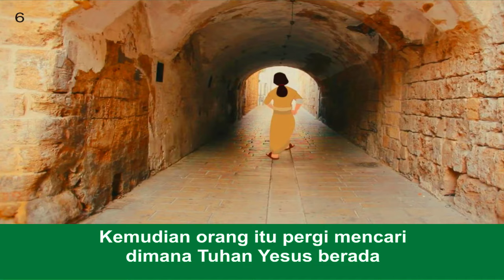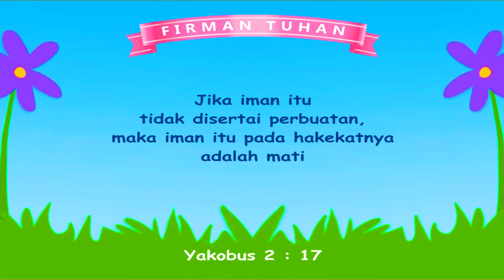TUHAN YESUS MENYEMBUHKAN HAMBA SEORANG PERWIRA - Komik Alkitab Anak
Komik Alkitab Anak.
Yesus Sembuhkan Hamba Perwira.
Sumber dari.
Alkitab Perjanjian Baru.
Kitab Lukas pasal 7 ayat 1 sampai 10.

Pada suatu hari, Tuhan Yesus dan murid-muridNya
pergi ke kota Kapernaum.

Ada seorang perwira tentara yang mempunyai seorang
hamba. Tetapi, hamba itu sedang sakit lumpuh.

Tiba-tiba, datanglah seorang memberitahu bahwa
Tuhan Yesus sedang ada di Kapernaum.

Lalu Perwira itu menyuruh orang pergi kepada Yesus
untuk minta dan datang menyembuhkan hambanya.

Kemudian orang itu pergi mencari
dimana Tuhan Yesus berada.

Orang itu bertemu Tuhan Yesus dan berkata.
Ia layak Engkau tolong, sebab ia mengasihi bangsa kita.

Orang itu berkata lagi. Dan dialah yang menanggung
pembangunan rumah ibadat kami.

Lalu Tuhan Yesus pergi bersama mereka
ke rumah hamba yang sakit itu

Dalam perjalanan, Tuhan Yesus bertemu dengan
utusan Perwira untuk menyampaikan pesannya.

Sahabat Perwira itu berkata kepada Tuhan Yesus.
Tuan, janganlah bersusah-susah, sebab aku
tidak layak menerima Tuan di dalam rumahku.

Hamba itu berkata. Sebab aku sendiri seorang bawahan,
dan di bawahku ada pula prajurit. Jika aku berkata kepada
salah seorang prajurit itu. Pergi. maka ia pergi.

Hamba itu berkata lagi. Dan kepada seorang lagi.
Datang. maka ia datang, ataupun kepada hambaku.
Kerjakanlah ini. maka ia mengerjakannya.

Yesus heran dan berkata. Aku berkata kepadamu, iman sebesar
ini tidak pernah Aku jumpai, sekalipun di antara orang Israel.

Dan setelah orang-orang yang disuruh itu kembali ke
rumah, didapatinyalah hamba itu telah sehat kembali.

Firman Tuhan.
Jika iman itu
tidak disertai perbuatan,
maka iman itu pada hakekatnya
adalah mati.
Yakobus pasal 2 ayat 17.